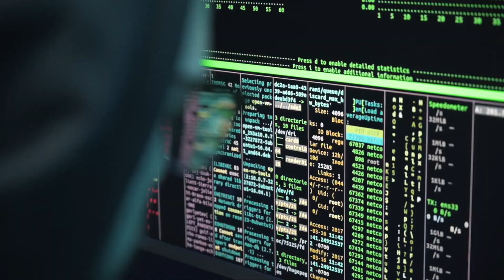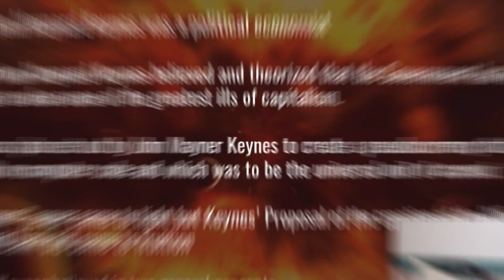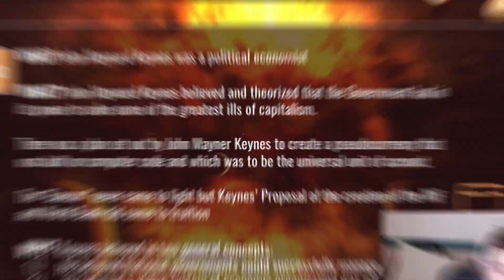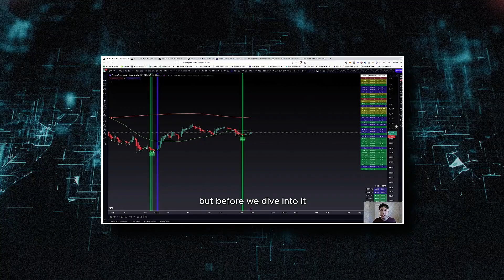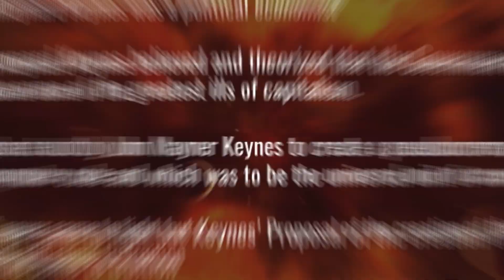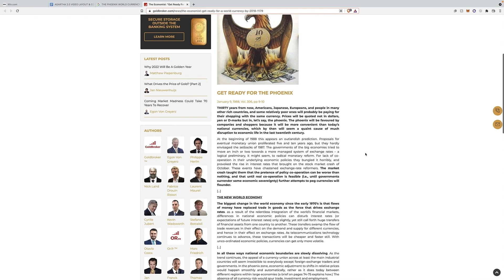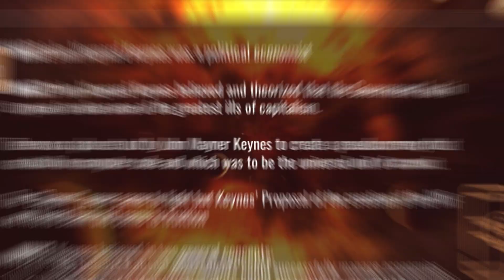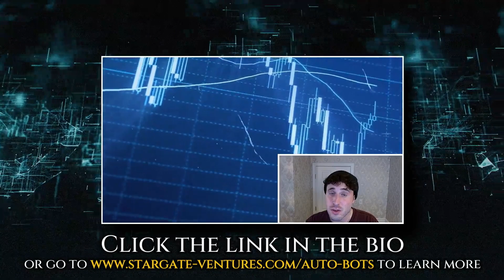THE "BANCOR".. IS THIS OLD VERSION OF CURRENT DAY XRP .. ? 🧐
By Stepping Through The STARGATE, you will visit multiple worlds along your crypto journey. You just landed on AGARTHA and you have 7 Missions & objectives for them.

WATCH THIS VIDEO TO SEE HOW THE STARGATE AUTOMATED TRADING BOTS PERFORMED ON XRP XLM HBAR & OTHER

APPLY TO THE STARGATE AUTOMATED EXPERIENCE AND GET ACCESS TO OUR TRADING BOTS

Full disclosure:

I am an investor in XRP, XLM, SONGBIRD, XDC, AND ANY OTHER CRYPTOCURRENCIES… I have NEVER worked OR received any promotional deals with Ripple the company, Stellar the company, Xinfin the company, or any other cryptocurrency projects. The views expressed here are strictly my opinions only and should never be used for investment decisions.